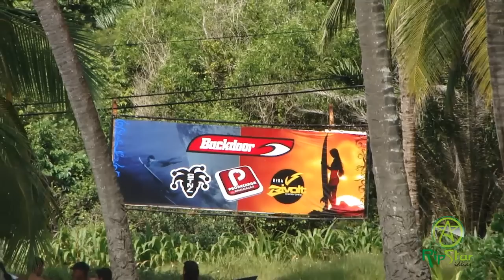Igor Oliveira em Ilhéus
Veja o freesurf de um grande talento Ilheense, Igor Oliveira.